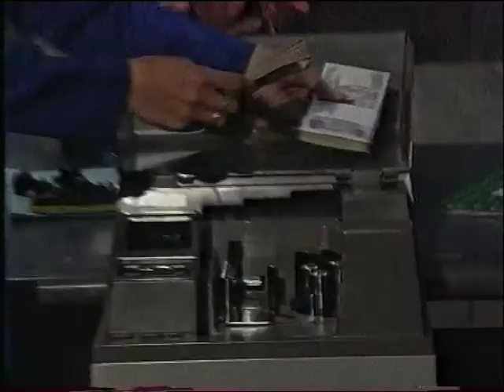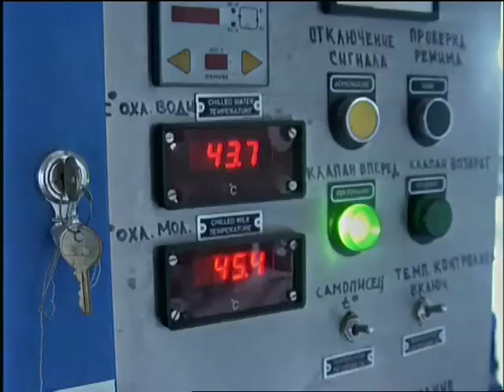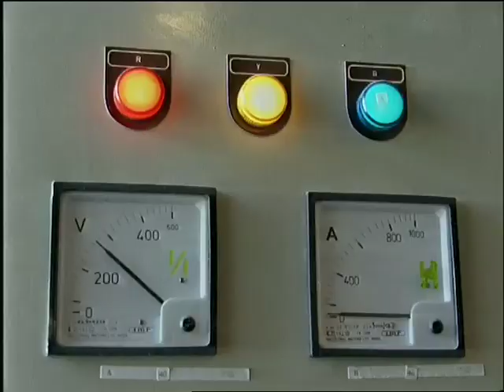The South Imperatives of Cooperation (Promo)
'The South Imperatives of Co-operation' is about the role of the Indian Technical and Economic Co-operation (ITEC) in providing educational assistance to many countries. It highlights some projects of the ITEC, like the assistance in building the infrastructure of countries in Asia, Africa and Latin America; helping these countries with agricultural research, dairy development; photovoltaic revolution in Cuba; encouragement of small scale industry, etc. The success stories of these initiatives have been crucial in strengthening the bonds between India and these countries, and have helped in spreading it to other countries as well. The film also shows how ITEC is a symbol of common objective of peace, equity, justice and dignity.